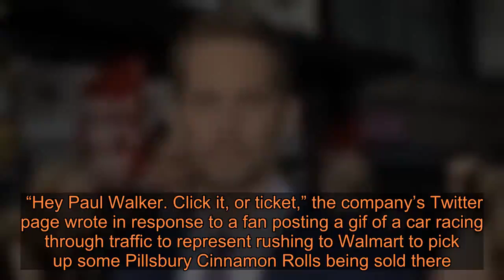Walmart issues apology to Paul Walker's family after backlash from insensitive tweet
“Hey Paul Walker. Click it, or ticket,” the company’s Twitter page wrote in response to a fan posting a gif of a car racing through traffic to represent rushing to Walmart to pick up some Pillsbury Cinnamon Rolls being sold there. PAUL WALKER SHARED THE SCREEN WITH THESE LATINO CELEBRITIES The tweet has since been removed after several people noted it was insensitive given the fact that the actor tragically died in a car accident in 2013. In a statement to Fox News, the company apologized for the tweet. “We apologize to Paul Walker’s family, friends and fans,” the statement from a Walmart spokesperson reads. “The tweet was posted in poor judgement and has been removed.” 'FAST &FURIOUS' ACTOR PAUL WALKER REMEMBERED FIVE YEARS AFTER DEATH As USA Today notes, the line from “Workaholics” being quoted came from a 2011 episode that aired prior to the actor’s death at age 40. Walker, best known for his role as Brian O’Conner in the “Fast and the Furious” franchise, was riding in the passenger seat of a car that crashed in Santa Clarita, Calif. in November 2013. The driver was determined to be Roger Rodas, a friend of the actor’s who owned a sports car dealership. Vin Diesel and Dwayne "The Rock" Johnson, were among the late actor's co-stars who took to social media in September 2019 to honor him on what would have been his 46th birthday. “Normally today I would be planning how to embarrass you with a birthday cake. Haha,” Diesel wrote at the time. "Instead I reflect on how lucky I am to call you my brother. The tears never go away, but they change... from that of mourning to that of grace. We only hope to make you proud. Speaking of which, guess what message I woke up to... your daughter. Meadow sending me love on this day. Wow, she knows me so well. She has your heart. Happy birthday... it's amazing, but somehow you continue to make the world a better place." It’s Paul’s birthday and rightfully so, his legacy celebrated around the world. Our friendship was bonded over our daughters and the pride and protection we took being their fathers.”